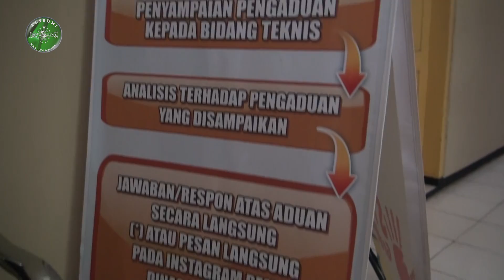KEPALA DINAS PENDIDIKAN NGANAJUK, SELAMAT SATU ABAD NU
Ucapan SATU ABAD NU, LANGSUNG DARI Kantor Dinas Pendidikan Jalan Dermojoyo Nganjuk, OLEH Bapak Sopingi